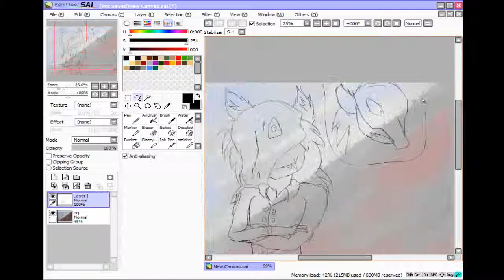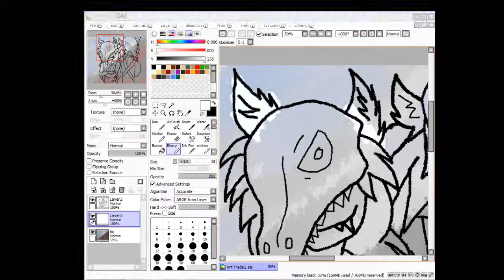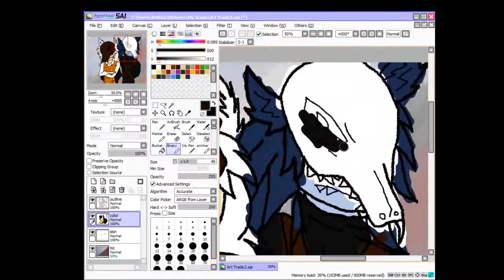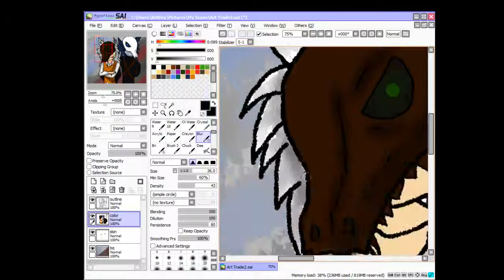Crowley and Ronan Art Trade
I did an art trade for ~BearTins on Deviantart
Finished: